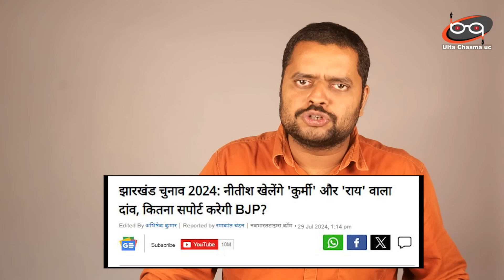हजारों करोड़ लेकर भी नहीं माने Nitish? अकेले झारखंड चुनाव लड़ने की तैयारी? मोदी के साथ कर दिया खेला?